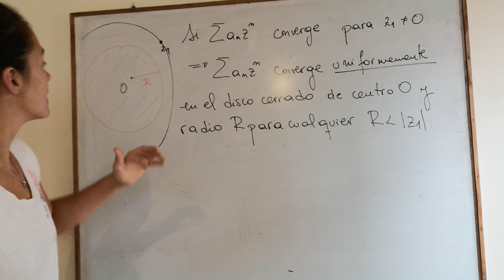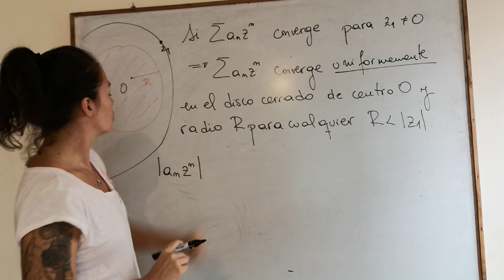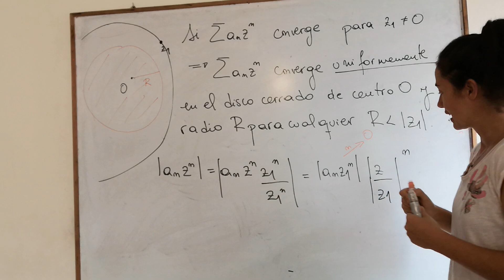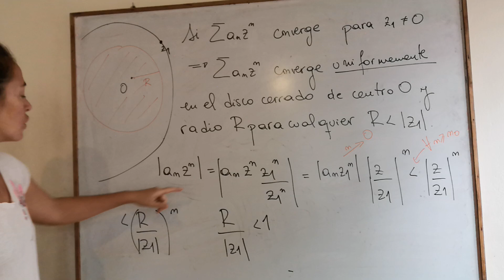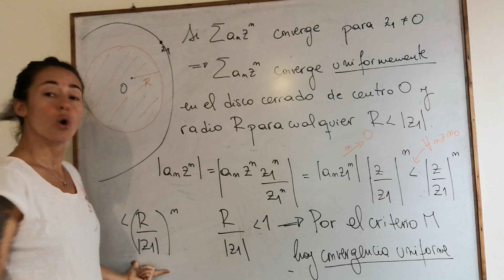Convergencia uniforme en discos